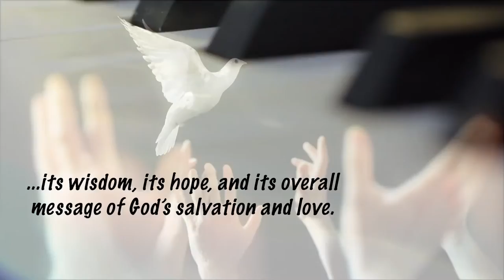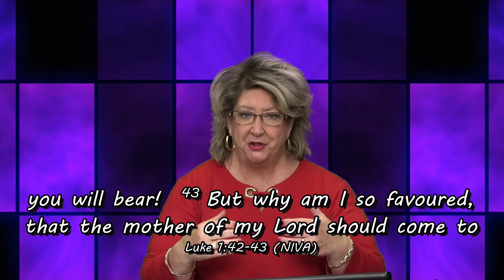One Brushstroke at a Time - Jenny Pfister - "Meet and Greet" - 12/5/21